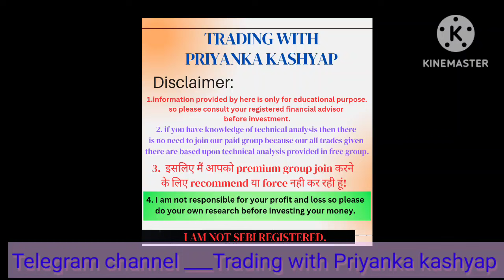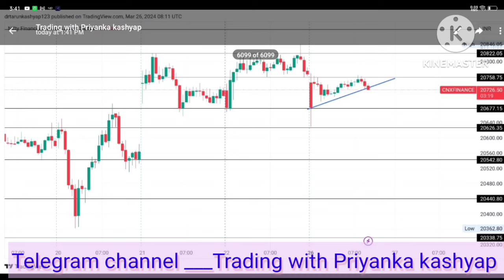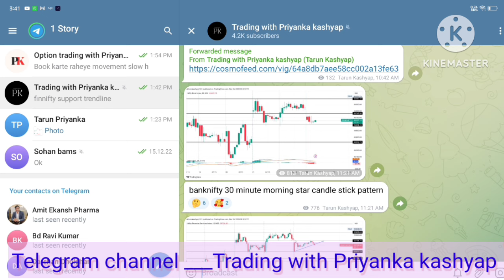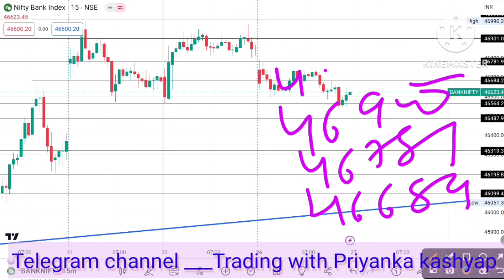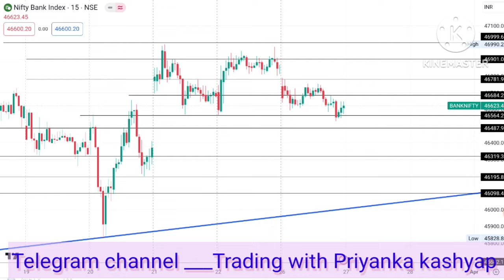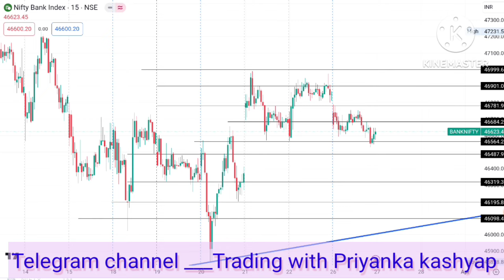Banknifty prediction for tomorrow banknifty analysis banknifty for expiry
banknifty for expiry
banknifty prediction for tomorrow
nifty for expiry